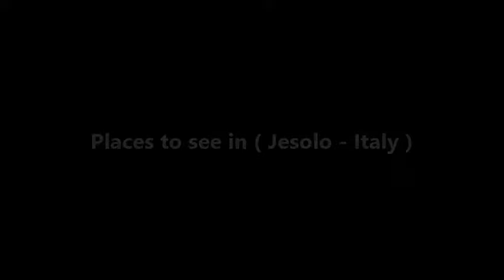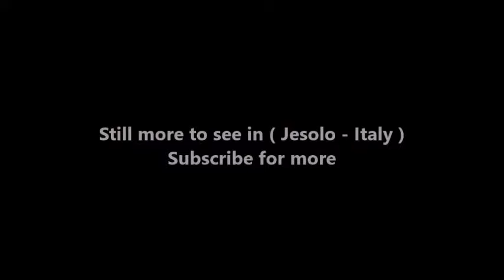Places to see in ( Jesolo - Italy )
Jesolo is a seaside resort town and comune in the province of Venice, Italy. The town lies north of Venice, between Eraclea and Cavallino-Treporti. Jesolo gives its name to a lagoon of 22 square kilometres (8.5 sq mi) on the Adriatic Sea between the rivers Sile and Piave. The urbanized area lies on an island of sorts, delimited by the rivers Piave (on the east) and Sile (on the west), and an artificial canal called Cavetta.

In Roman times the lagoon extended over the area now occupied by the town. There were several islands in the lagoon, the biggest of which was known as Equilium, the place of horses. It is thought that Jesolo represents a corruption of this name.

The city's economy is mostly based on tourism. Jesolo is a seaside resort with abundant holiday facilities and its 15-kilometre (9 mi) beach called Lido di Jesolo. At the height of its touristic life, Jesolo was hosting 6 million tourists per year. Currently these have dropped to around 4.5 million tourists per year due to the competition from new resort towns.

( Jesolo - Italy ) is well know as a tourist destination because of the variety of places you can enjoy while you are visiting Jesolo . Through a series of videos we will try to show you recommended places to visit in Jesolo - Italy